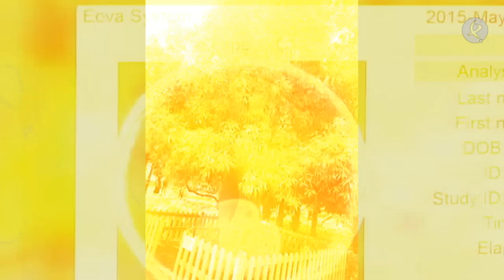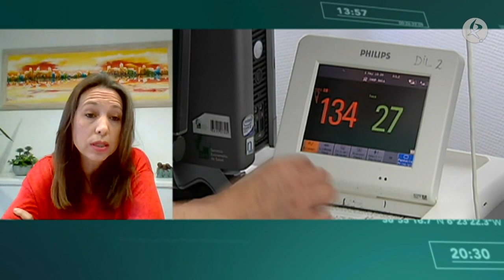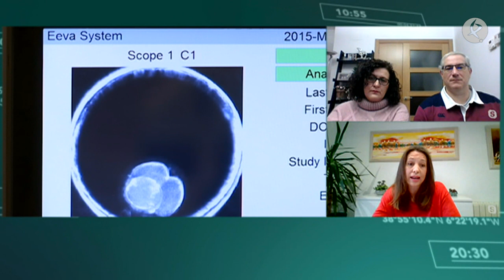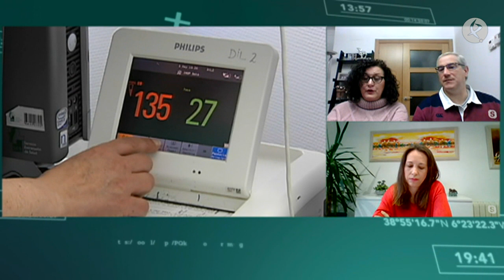Asociación ALLÁ, para el apoyo a la pérdida gestacional y perinatal | Ahora Extremadura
Según el Sistema Extremeño de Salud el 30% de los embarazos no llegan a término. Un duelo al que se enfrentan madres y padres que necesita apoyo y del que hay mucho aún por hablar.

Fernando y Sonia acudieron con miedo a este grupo de apoyo, pero se sintieron mucho más comprendidos. El 30% de los embarazos en Extremadura no llega a término, según el SES, que tiene un protocolo de acompañamiento. Desde la Asociación ALLÁ denuncian que no se cumple.